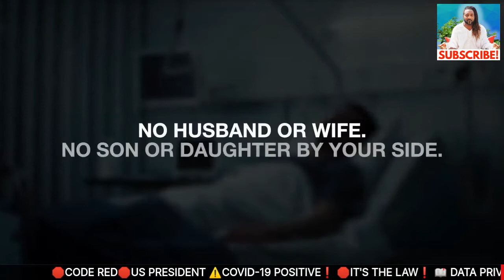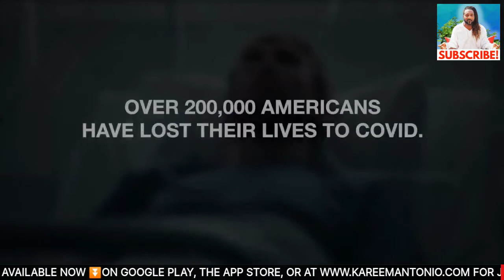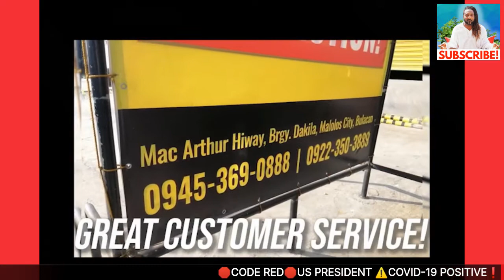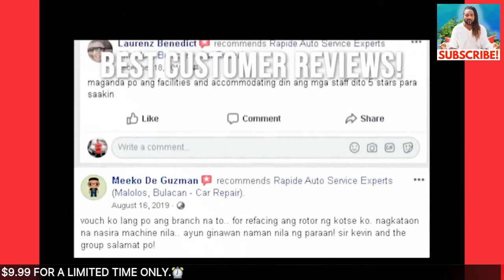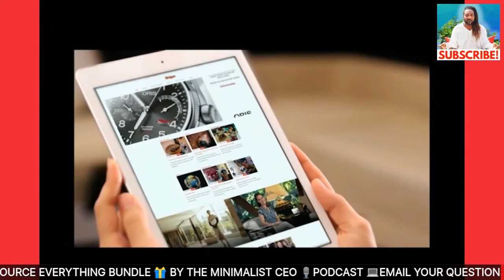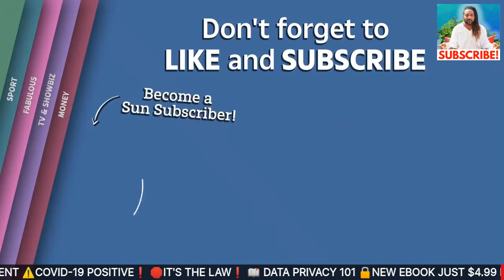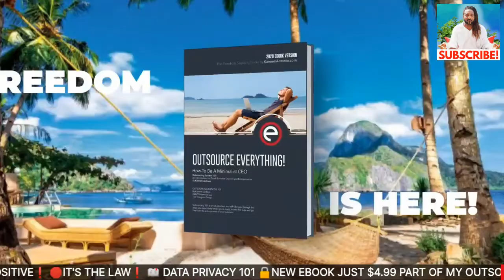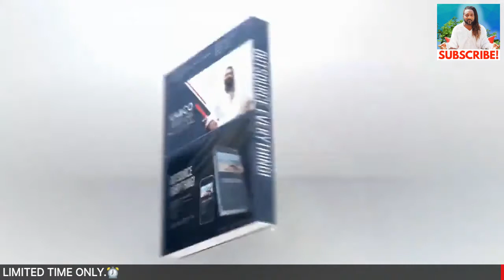🛑Trump Is Not Well❗ DO NOT Believe The Propaganda🤬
🛑Trump Is Not Well❗  DO NOT Believe The BS Propaganda🤬  I am talking to my parents in America, my family, my friends back home in the USA🗽 who are not getting the real information.😷  Let's talk about it...LIVE🎙️❗